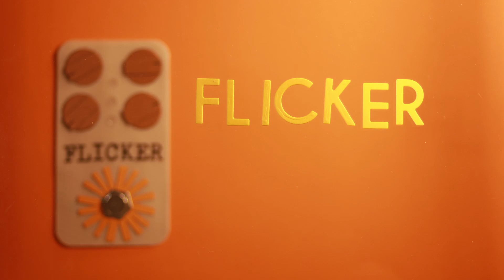Jim Somniac - "Peddlar" - Magpie Pedals Demo Album - Polyend Tracker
Built entirely with the Polyend Tracker - no additional effects or mastering

No additional samples (apart from a couple of vocal bits from Simon the Magpie's video)